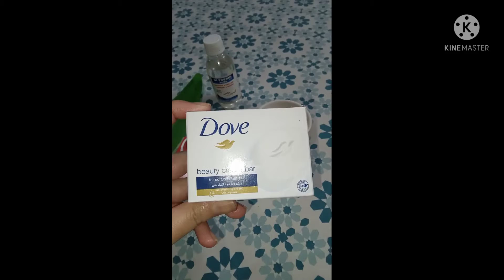Homemade alovera soap solve pimple problem # whitening soap # glowing soap 🧼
Aoa kesy hn sub ajj me ap logo k liye homemade alovera soap laye hon is ko magic soap bhi bolty hn                                       dove soap half.   2 tbs alovera gel.                     1 1/2 tbs rice flour.     1 vitamin e capsule         1 tbs glycerin.